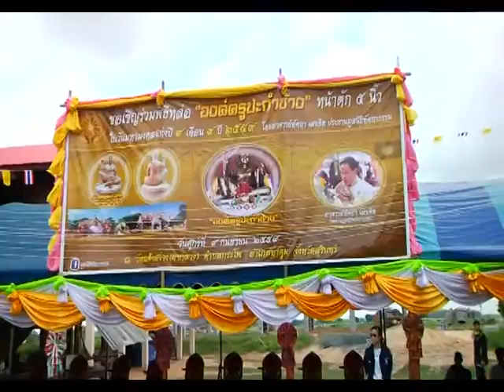รายการหัตถจิต | 16/09/59 | EP 1/4